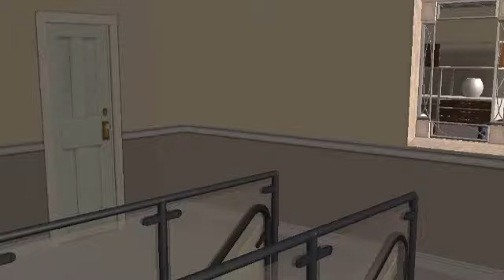Twilight's Sun ~ Short Scene (Unofficial)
Just a short scene from chapter 3 of Twilight's Sun by RenesmeeTheWerepire

P.S. FINALLY IT WORKS ON FULL SCREEN! IEEE :D